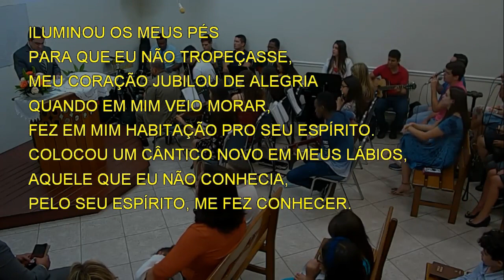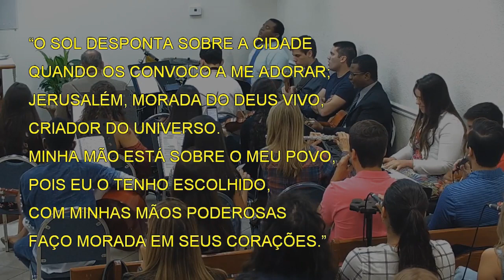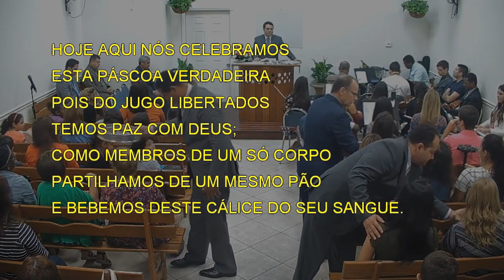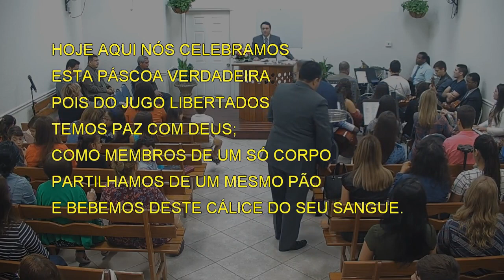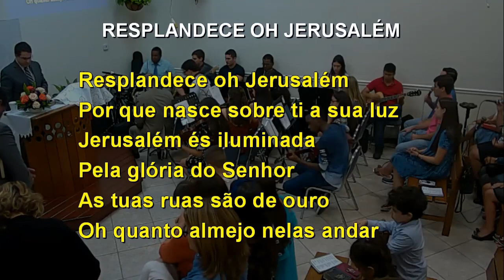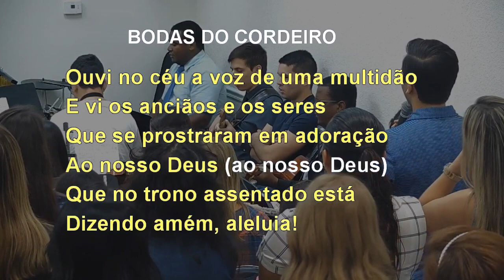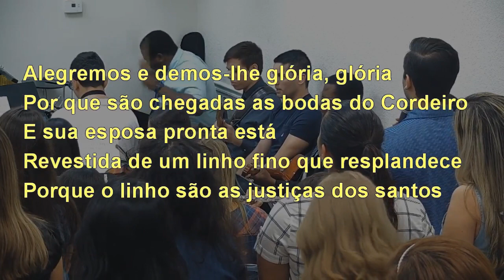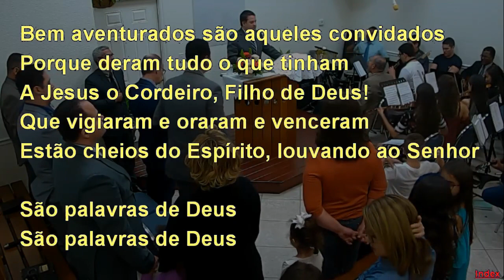Special Service of Supper of the Lord (2019-02-03) Maranatha (Pompano Beach, Florida)